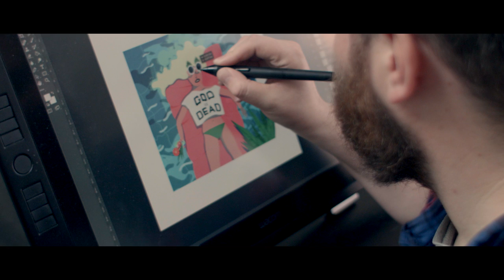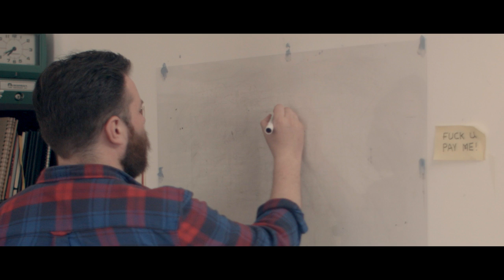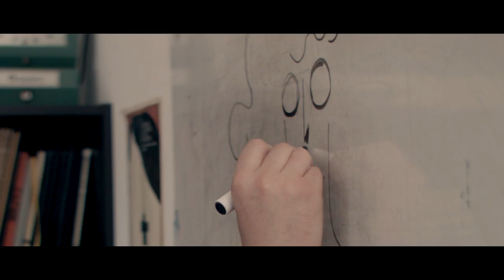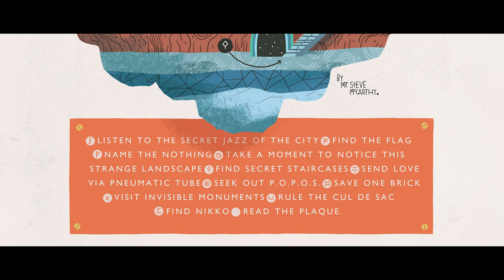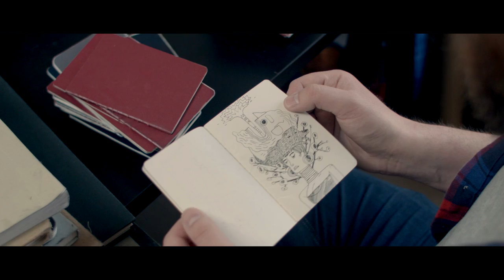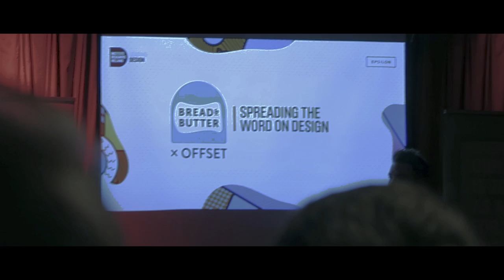Epsilon Episodes #2 - Steve McCarthy